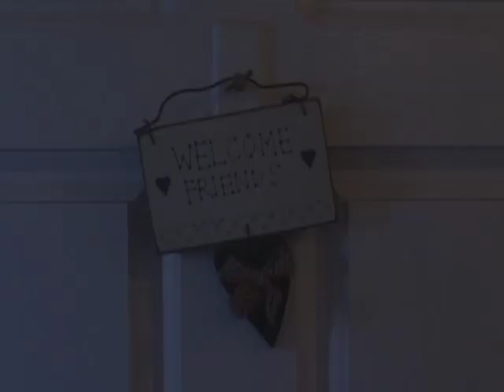Earlwood property Auction- Raine Horne Bardwell Park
A great example of an on-site auction. See how this beatiful home sells for well above everyones expectations.